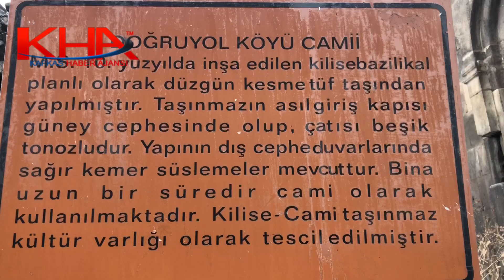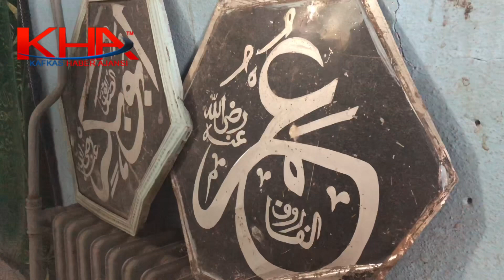Kiliseyi camiyle korudular – Dinsel Mimari ve Hoşgörü örneği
KAFKAS HABER AJANSI / BEDİR ALTUNOK
158 YILLIK CAMİİ VE 923 YILLIK KİLİSE
Ermenistan ve Gürcistan sınırının sıfır noktasında bulunan Kars Arpaçay Doğruyol Köyündeki Camii ve Kilise bitişik olma özelliği ile dikkat çekiyor. Yıkılmak üzere olan kiliseyi ayakta tutması için cami yapılarak destek verilmiş.
Dünyada 2 farklı ibadethanenin yan yana olduğu nadir mekanlardan biri olan Arpaçay Doğruyol Köyü’ndeki 158 yıllık tarihi Camii ve 923 yıllık Gürcü Kilisesi ziyaretçilerin büyük ilgisini çekiyor.